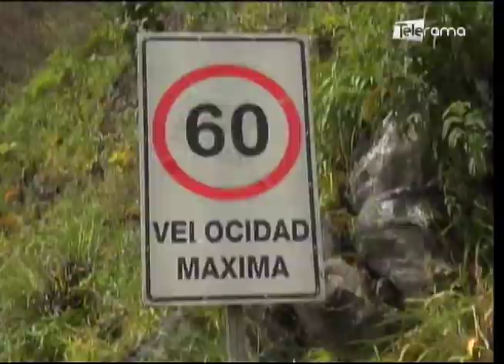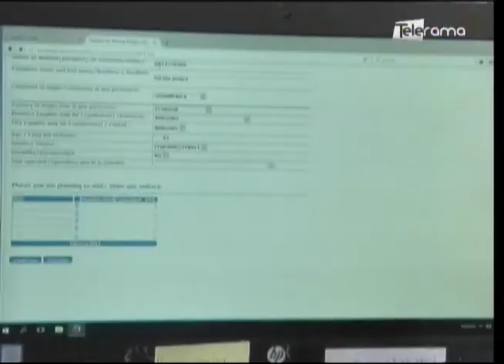Parque Nacional El Cajas una opción de aventura para este feriado